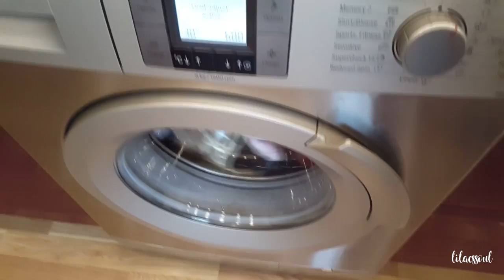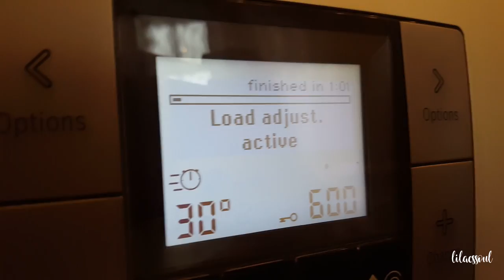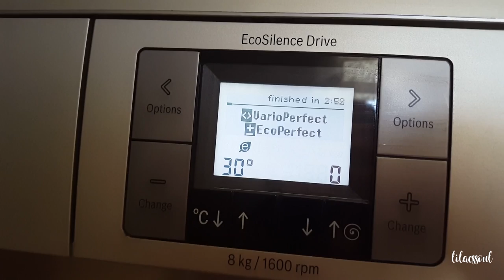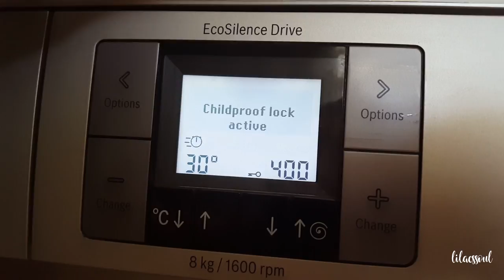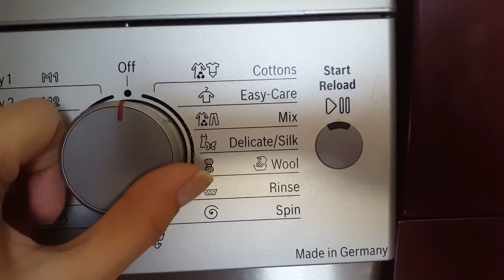PALTAR TƏMİZLİYİ RUTİNİM/LAUNDRY ROUTINE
Salam,
videonu izləyən hər kəsə TƏŞƏKKÜRLƏR!!! Qeyd edim ki, bu video reklam xarakteri daşımır və bütün məhsulları öz istifadə etidiyim təcrübələrə əsasən videoya çəkirəm. Təşəkkürlər.

Bu kanalda müxtəlif tipli videolar tapa bilərsiniz (VLOGlar,asan və sağlam qidaya aid video reseptlər, təmizlik rutinləri,life hacks/asan üsullar,ana ve uşaqlara aid vieolar və s.). Abunə olmaq üçün aşağıdakı linkə daxil olun.

Hi! This is a channel with different kind of videos!